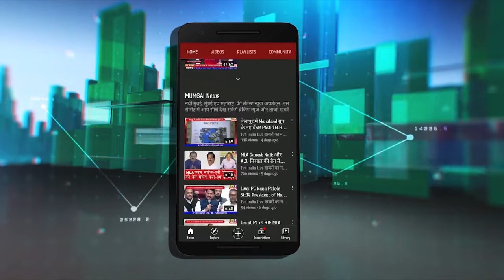शिवसंपर्क अभियानः Vijay Nahata के नेतृत्व में उमड़े हजारों शिवसैनिक | Uddhav Thackeray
मुंबई में आयोजित शिवसेना के शिवसंपर्क अभियान में नवी मुंबई, पनवेल से आज हजारों शिवसैनिकों का हूजूम जाता नजर आया. नवी मुंबई से उपनेता विजय नाहटा के नेतृत्व में 99 बसों में भरकर शिवसैनिक बीकेसी पहुंचे जहां उन्होंने सीएम उद्धव ठाकरे का भाषण सुना...